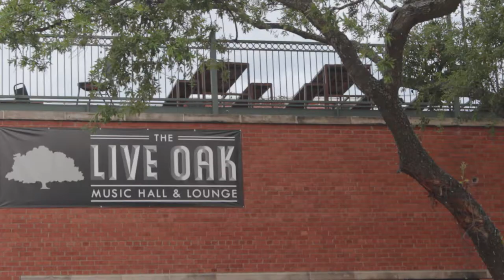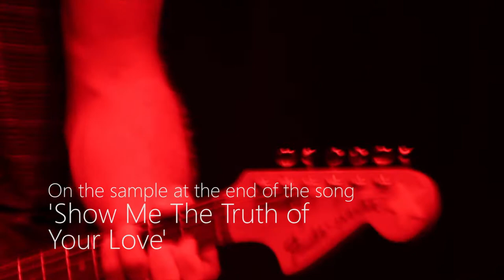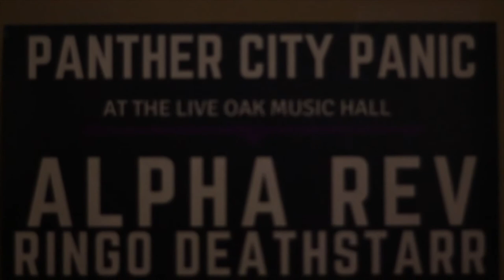Ringo Deathstarr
Ringo Deathstarr took the stage at Ft. Worth's Live Oak on July 9th as part of a lineup full of Texas talent. The Austin-based band delivered a wall of noise that is a distinct trademark in the shoegaze genre. Playing most songs from their recent album Pure Mood, which came out around the end of 2015, the band seems to have taken a heavier direction in performing them live since its release.
to check out more music reviews, videos and Denton, Dallas, Fort Worth awesomeness.